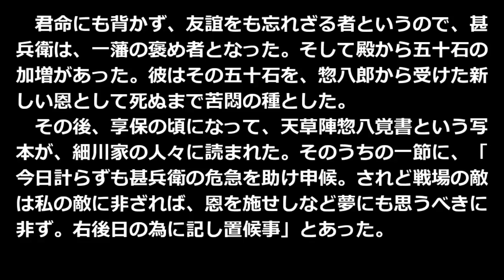恩を返す話 菊池寛 青空文庫朗読【ゆっくり音声】 アクセント無し